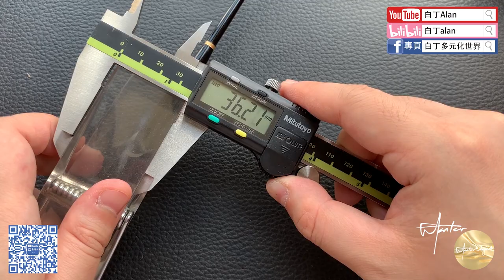Fountain pen review鋼筆評論 188 Golden Star金星 61